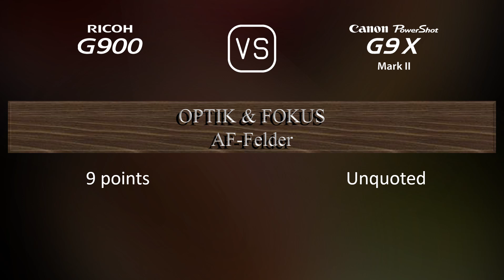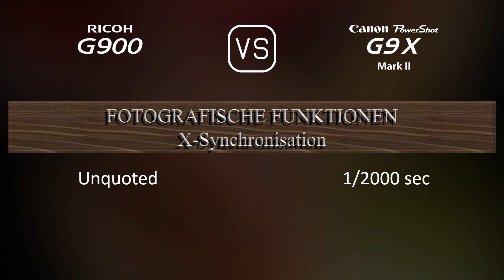Ricoh G900 vs. Canon PowerShot G9 X Mark II: Ein Vergleich der technischen Daten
Dieses Video gibt einen Überblick über die Ricoh G900 und die Canon PowerShot G9 X Mark II in einem parallelen Technikdatenvergleich (comparison of specifications). Vielen Dank fürs Zuschauen.

00:25 EINFÜHRUNG
00:33 KAMERAGEHÄUSE
00:40 BILDSENSOR
01:01 BILD
01:16 OPTIK & FOKUS
01:55 BILDSCHIRM
02:13 FOTOGRAFISCHE FUNKTIONEN
03:06 VIDEOGRAFISCHE FUNKTIONEN
03:20 SPEICHERUNG
03:24 KONNEKTIVITÄT
03:49 ALLGEMEINE ANGABEN
04:07 SONSTIGE FUNKTIONEN